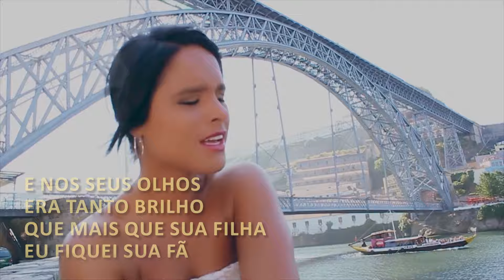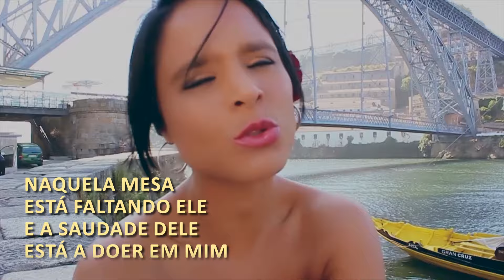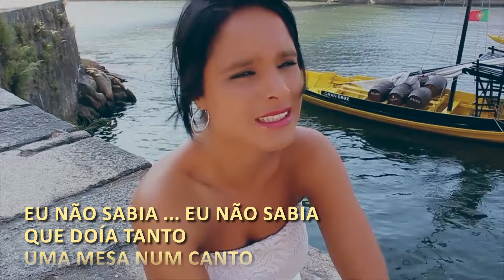Naquela mesa - Noa . Gatuna Tuna Feminina Universitária do Minho (letra)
00:00 - Noa (nome artístico de Lia Gesta - voz e violino)
03:06 - Gatuna - Tuna Feminina Universitária do Minho, XXIV TROVAS, Theatro Circo, Braga, 2019

__ Naquela mesa __
Composição: Sérgio Bittencourt

Naquela mesa, ele sentava sempre
E me dizia sempre o que é viver melhor
Naquela mesa, ele contava histórias
Que hoje na memória eu guardo e sei de cor

Naquela mesa, ele juntava a gente
E contava contente o que fez de manhã
E nos seus olhos era tanto brilho
Que mais que seu filho, eu fiquei seu fã

Eu não sabia que doía tanto
Uma mesa num canto, uma casa e um jardim
Se eu soubesse quanto dói a vida
Essa dor tão doída não doía assim

Agora resta uma mesa na sala
E hoje ninguém mais fala no seu bandolim
Naquela mesa, tá faltando ele
E a saudade dele tá doendo em mim